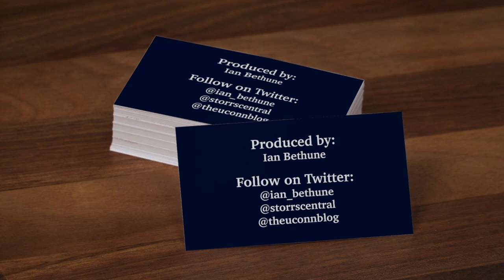Olivia Nelson-Ododa Reacts To Her Homecoming Game Being Announced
UConn women's basketball senior Olivia Nelson-Ododa reacts to the announcement that the Huskies will play Georgia Tech in Atlanta this year for Liv's homecoming game.